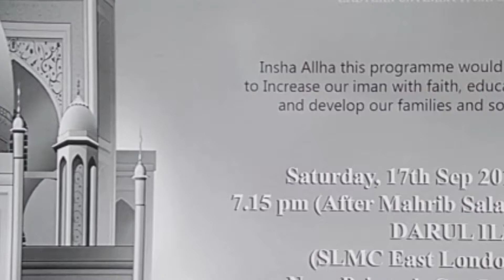emaniya valvum samuga mempadum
Assheikh M.T.M.Rizvi